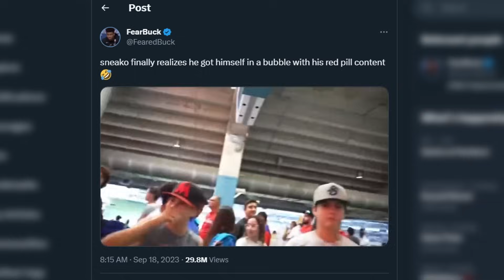Huge Sneako Drama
Sneako met his fans